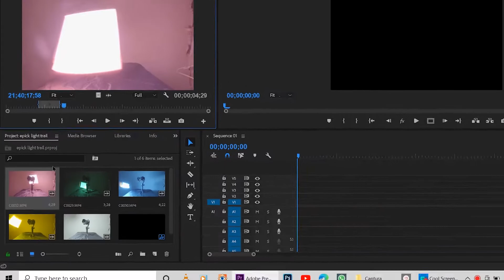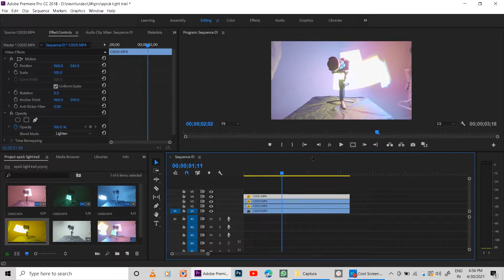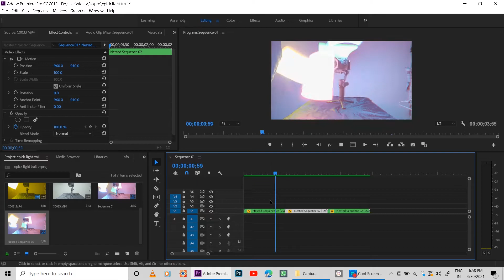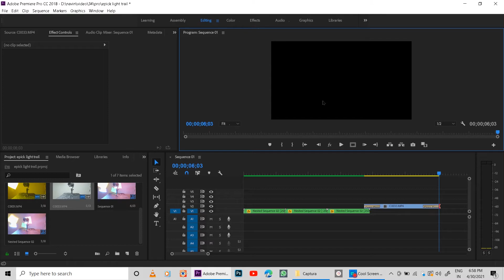You can also do this at home epic light trail video [full detail in hindi]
In this video i will tel you about how to make epic light trail  [full detail]  . iss video me mai aapko  btaunga ki ki kiase aap epic light trail bnaa sakte hai aapne ghar me or kaise shoot karna hai or kaise editing karna hai sab kuch . if you like the video  then like share and subscribe to my chaneel for more amxing video

camera that i used for this shoot
      1: sony a7s2
      2: sony a7r3
      3: 16-35mm
      4: 85mm
      5: 24-105mm

Link to this video (optional)